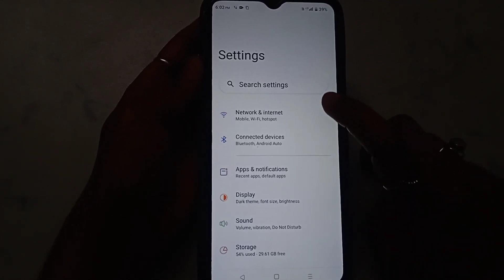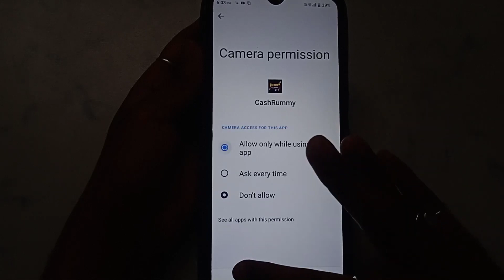How to fix app not working problem solve in CashRummy Real Rummy Cash Game | app open problem hataye